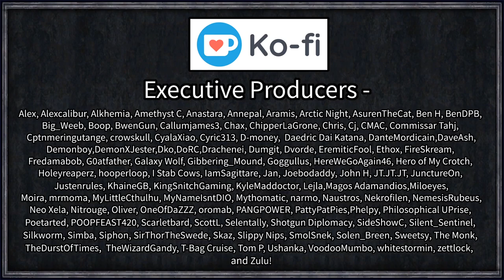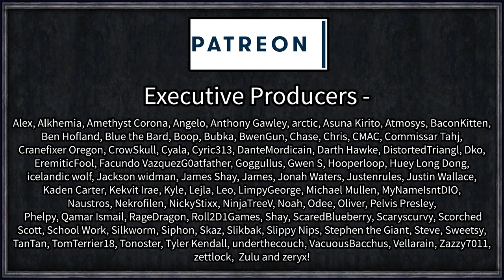CK2: ATEOW Focused-Roulette #3 - Wrath of Ares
20 rulers, 1 post-apocalyptic paradise, with a vast array of dreams and goals. Some conflicting, some compatible, and some far too ambitious for their own good.

The ruler roulette rules are very straightforward - rather than regular true-random roulette, a carefully curated list of 20 rulers have been added to a randomiser. On death, a choice of two is presented, with one veto available if you were close to finishing your goal.

Completing major goals or milestones will reward with another veto - the challenge is to complete all 20 goals by using careful succession, timing, and a bit of luck!

We'll also be properly introducing characters, and playing their personalities as presented to us by the roulette wheel!

ATE:OW Collection
ATE:OW Focused Roulette (Available Soon!)
All Artifacts At Once
Artifact Acquisition and Overhual
Artifact Search
Better AI: Roleplaying Education
Bibliophile
Caesar's Books
Caesar's Wonders
Cannibal Kings
Colored Buttons
Crimson Tooltip
Decisive Battles
Flogi's Buildings and Technology Mod
Goodbye Grandma
Impossible Invitation Warning
Ligma
Nicknames++
Rename Anyone
Roll's Community Traits Mod V2
Succession Astronomia

=== Links ===

=== Legal ===